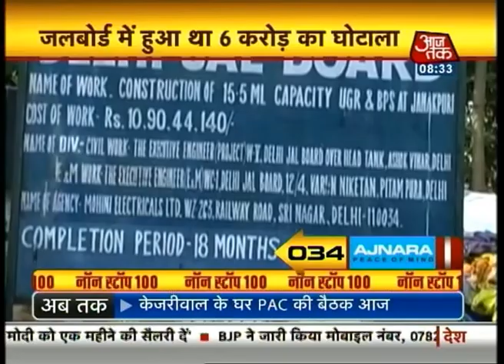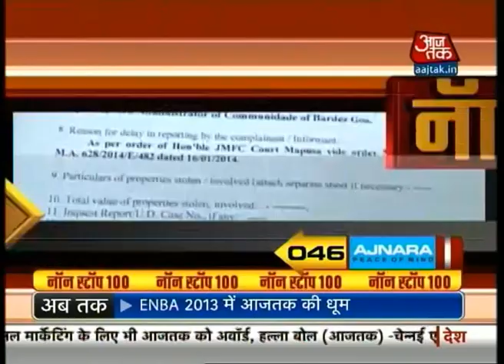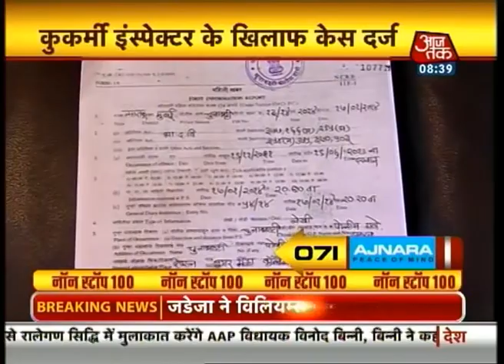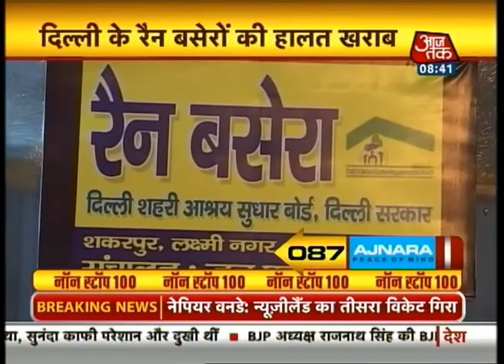Nonstop 100: 8:30 AM